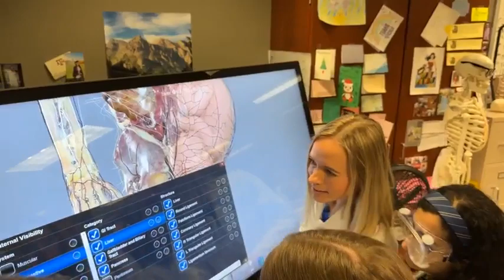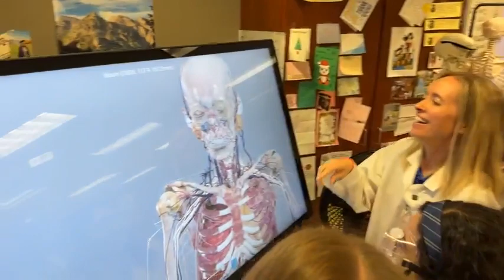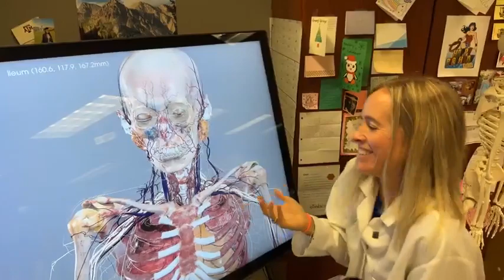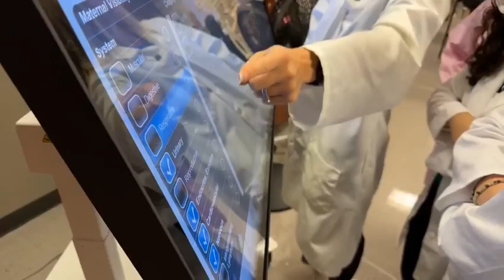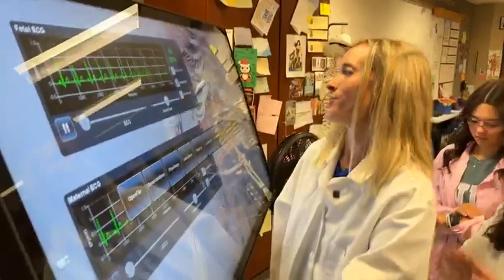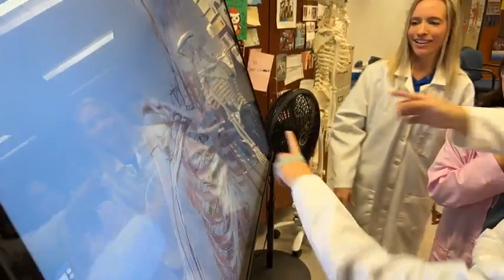Classroom Live - Clear Springs High School - Anatomy Class